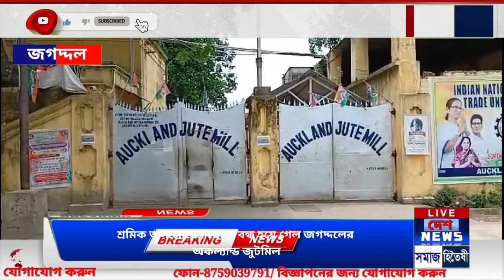শ্রমিক অসন্তোষের জেরে বন্ধ হয়ে গেল জগদ্দলের অকল্যান্ড জুটমিল